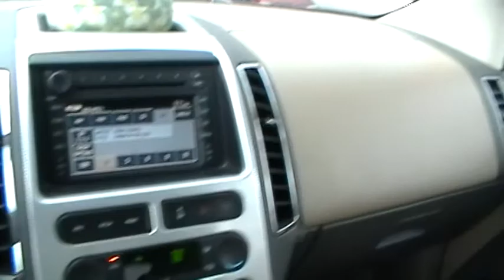Dog Day Swimming & New Ulta VLOG!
INSTAGRAM: Follow us @JAYMEHLNC & @MENDIHLNC
Address:
Her Late Night Cravings